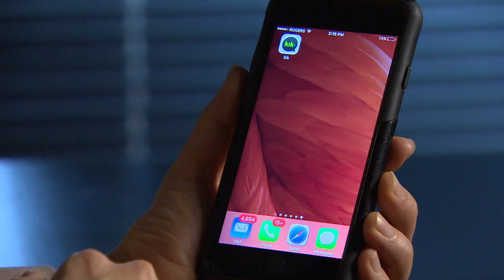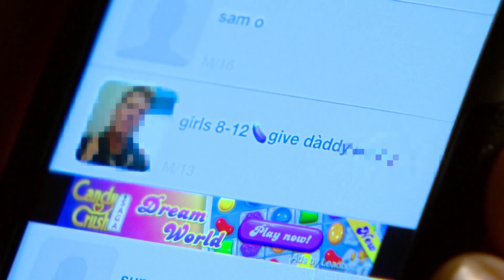Police warn parents about Kik app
Predators get direct online access to children and many parents have 'no clue' about potential dangers.